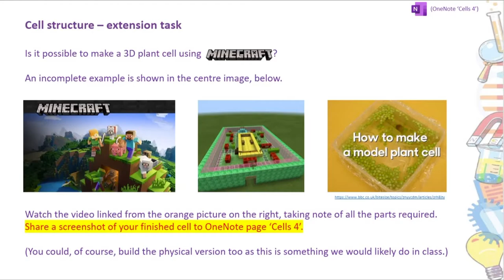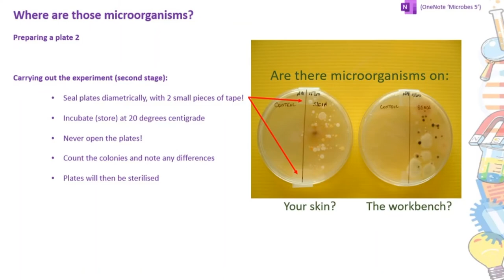Bertha Park High School - Remote Learning Mashup - Science